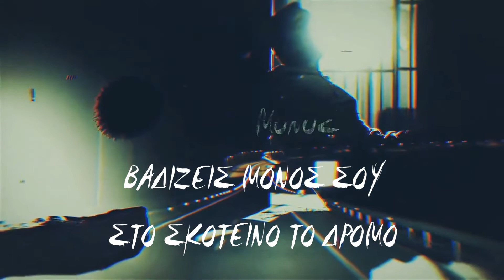ΟΥ ΦΟΝΕΥΣΕΙΣ - ΤΙΤΛΟΙ ΑΡΧΗΣ 2018 FULL HD + υπότιτλοι | on screen subtitles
ΟΥ ΦΟΝΕΥΣΕΙΣ - ΤΙΤΛΟΙ ΑΡΧΗΣ
Εκφώνηση: Στέλιος Μάινας
ΠΡΕΜΙΕΡΑ ΤΕΤΑΡΤΗ 24 ΟΚΤΩΒΡΙΟΥ ΣΤΙΣ 22:45
ΚΑΘΕ ΔΕΥΤΕΡΑ 23:00 ΣΤΟ OPEN
Video edit | Μάνος Μαμαλάκης
2018